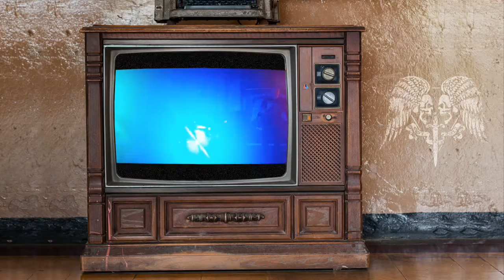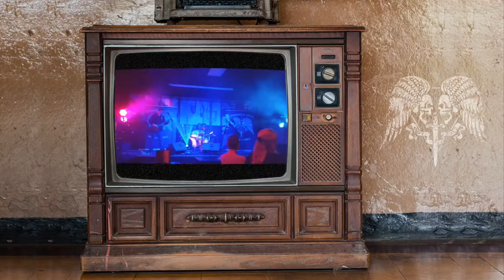Old TV Strangle Love Promo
The original Tribute to Rock from Dallas/Fort Worth Texas.
for concert calendar and more!